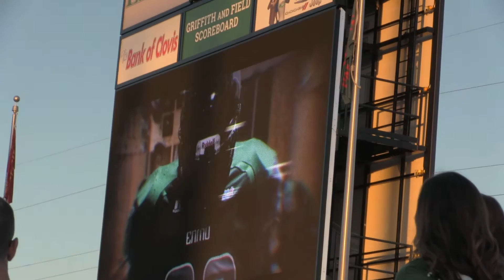Rebirth of the ENMU Greyhound Stadium - 4-Day Vlog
The first football game at ENMU's brand new Greyhound Stadium!  A piece of history was captured on September 10 as ENMU beat Western New Mexico 37-16 in the first game held at the new stadium.  An MC-130J Commando II flew over the stadium at the conclusion of the Star Spangled Banner.

Featuring sports debates, news discussions, and the exploration of topics both relevant and irrelevant to Eastern New Mexico University, "Divertia Radio" is one of several radio shows broadcasted through the HoundWaves student radio network.

Divertia Radio can be heard LIVE every Wednesday at 3 PM PT, 5 CT.

You can listen to the show here:

Twitch.tv/divertia